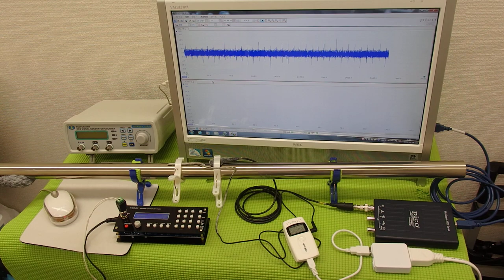超音波の発振制御システム ultrasonic-labo